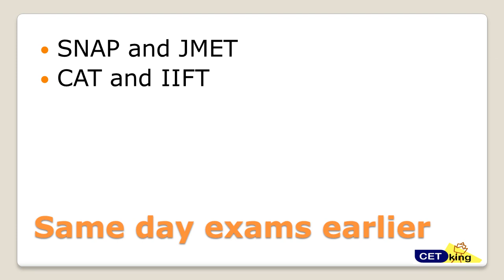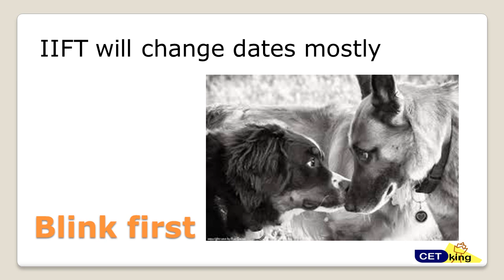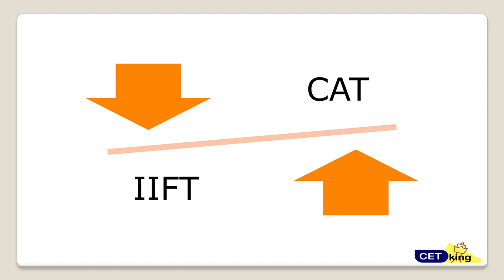CAT and IIFT 2017 on same day. what can be done.